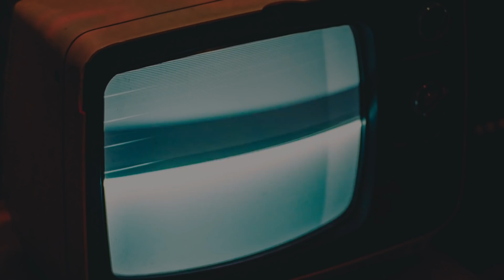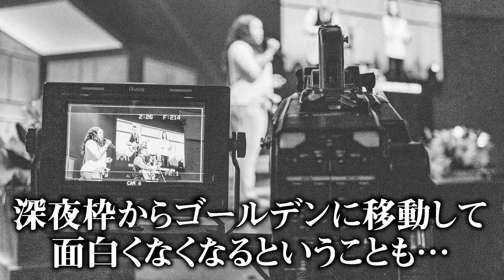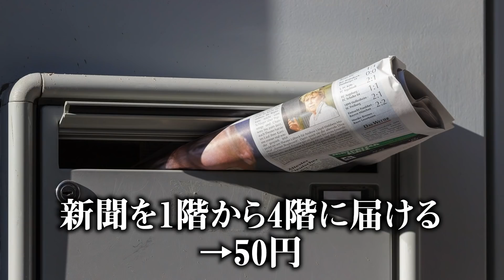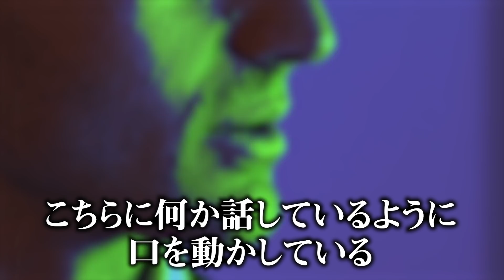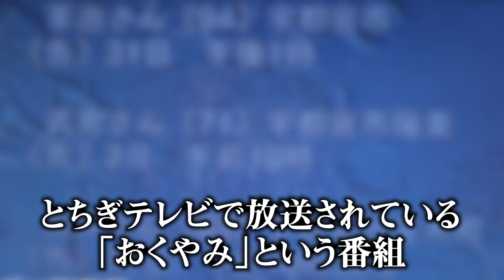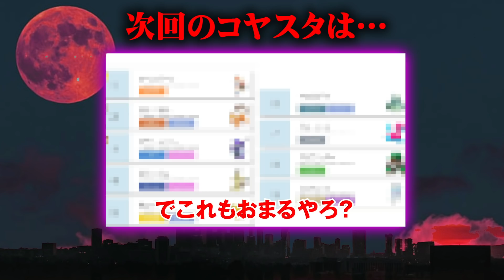【怖すぎ】 深夜にテレビを見てはいけない！ 幻のテレビ番組の" 正体 "が恐ろしすぎる 【 都市伝説 深夜 テレビ 】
皆さんは深夜にテレビを観るでしょうか？
点けっぱなしで夜更かししてしまった、ということもあると思います。
しかし、深夜にテレビを点けていると、
“映るはずの無い何か”が映ってしまうかもしれません…

▼SNS
◎コヤッキー

深夜 テレビ 幻 テレビ番組 正体 都市伝説